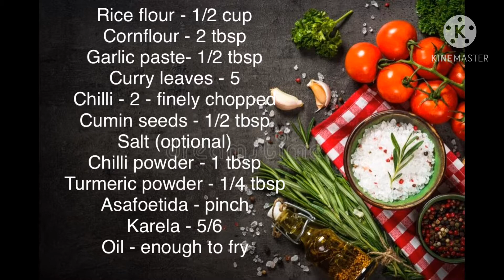How to make Karela Kurkure (bitter melon) # Indian snack # Epi: 49